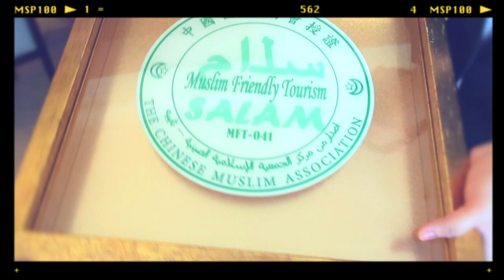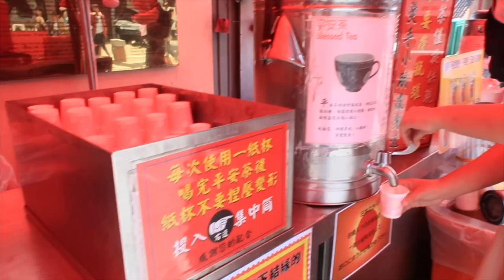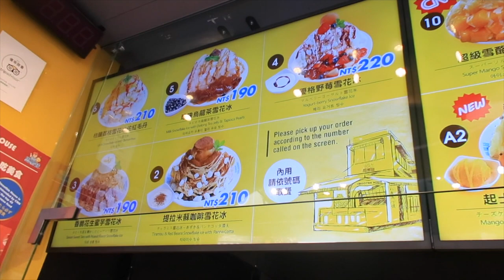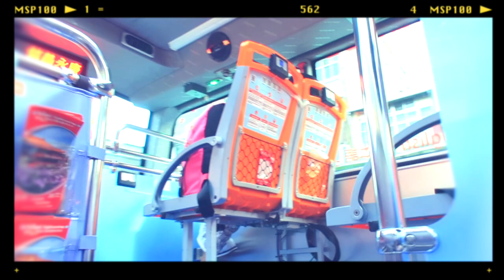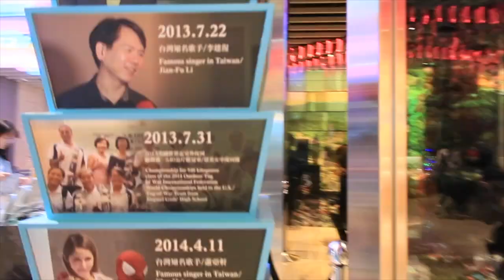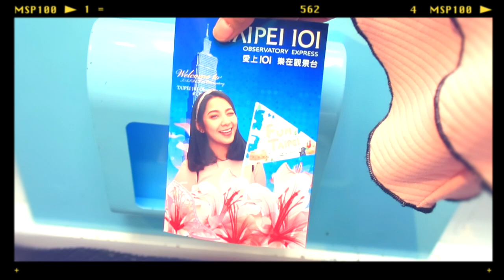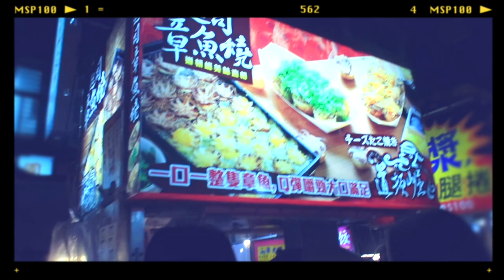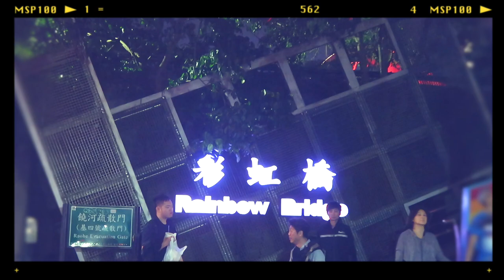Trip to Taipei #2 Dinda Kirana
Trip to Taipei   episode #2